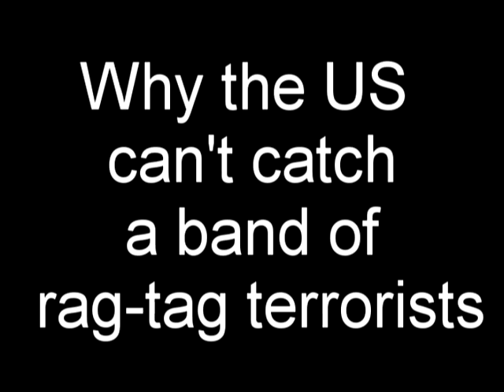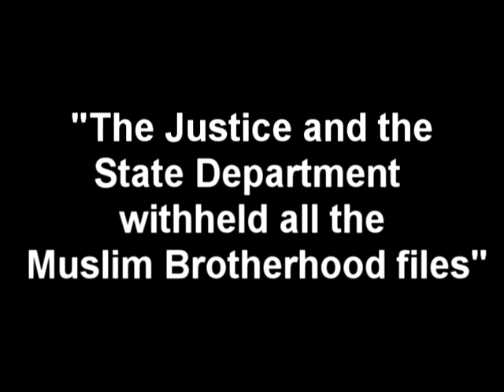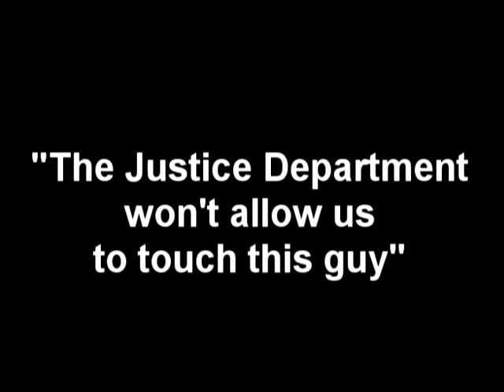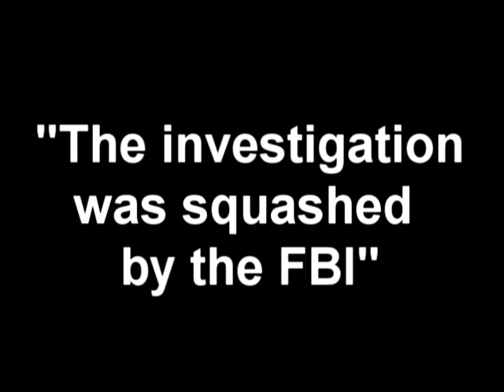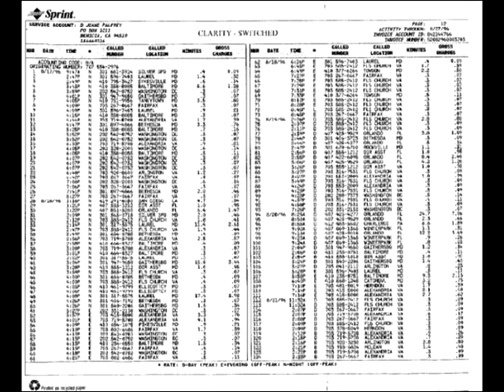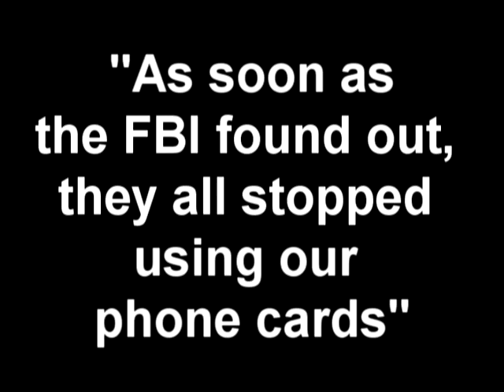America's Nazi Secret Part 2 - Order at TrineDay.com